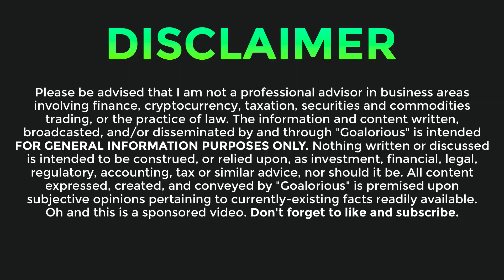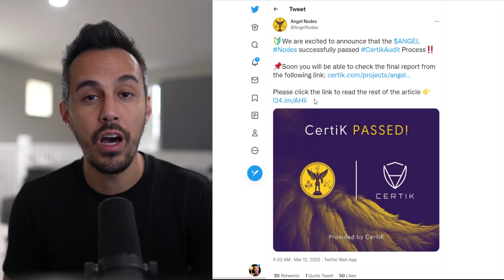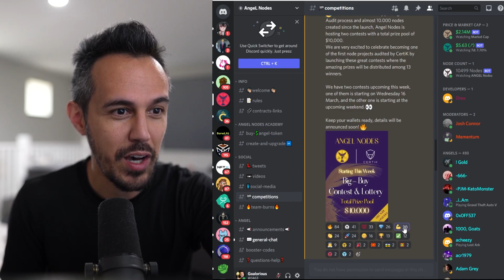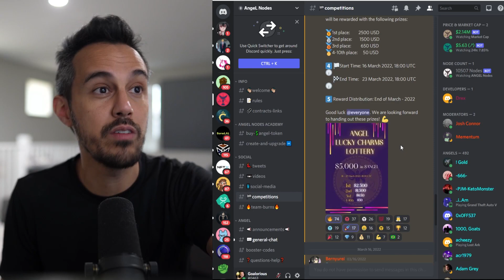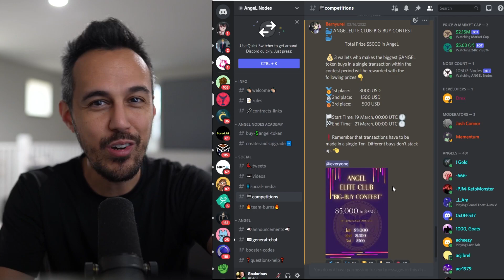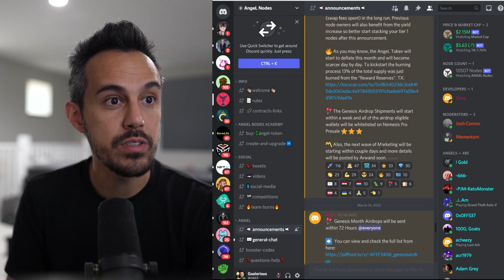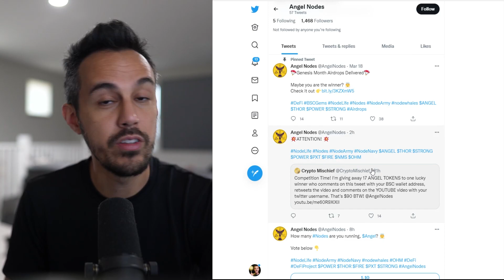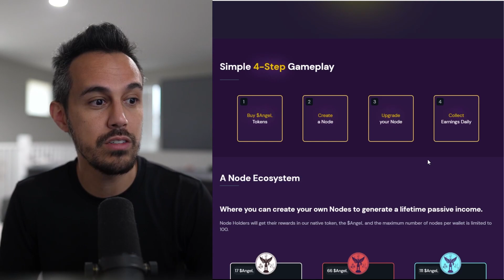Angel Nodes 💫 New Contests with Huge Prize Pools 💫 Certik Audit Passed 💫 $ANGEL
The protocol is managed by Team Nemesis who are running the Nemesis DAO, the biggest and longest-lasting DAO protocol, on Binance Smart Chain.